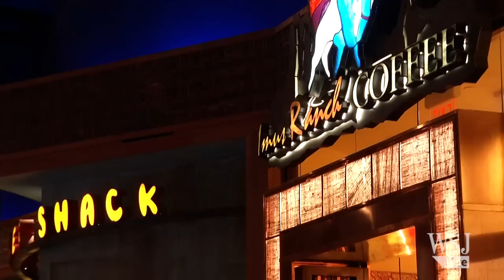5 Ways to Get Kicked Out of a Casino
The director of table games at Mohegan Sun casino flags five behaviors that can make you the unwanted target of a pit boss. From WSJ Off Duty.

WSJ Live brings you original programming from The Wall Street Journal.  Get news directly from The Wall Street Journal's 2,000 reporters across the globe.  With exclusive video and daily live programming, you can stay on top of the latest in news, elections, markets, tech, opinion and lifestyle.